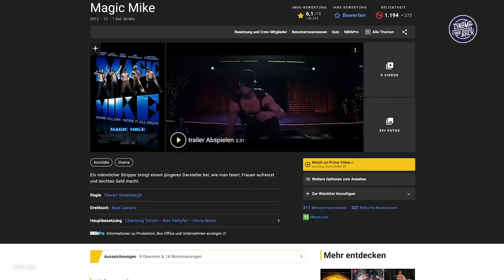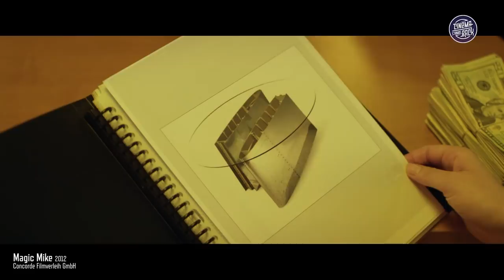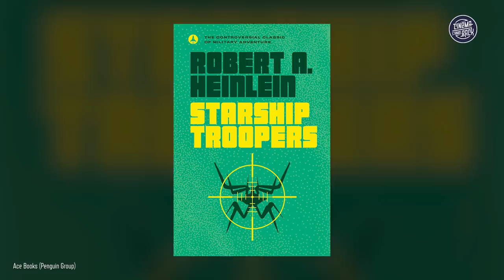Filme, die oft missverstanden werden!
Heute präsentiert euch Alper Turfan von Cinema Strikes Back 7 Filme, die seiner Meinung nach immer wieder von vielen Menschen missverstanden werden. Manche dieser Filme werden sogar für politische Zwecke missbraucht und bei anderen ist das Marketing-Team selbst schuld, weil der Film ganz anders verkauft wird als er letzten Endes im Kino erscheint. Damit viel Spaß mit diesem neuen Video hier auf Cinema Strikes Back!

++ SPOILER ++
Die Liste:
The Wolf of Wall Street
Scarface
Taxi Driver
Magic Mike
American Psycho
Starship Troopers
Dawn of the Dead
Inception
Lost in Translation
V wie Vendetta

Timestamps:
00:00:00 - Anmod
00:01:04 - Der Stripper-Film
00:02:47 - Der misogyne Horrorfilm
00:03:51 - Der pubertäre Sci-Fi-Kracher
00:05:23 - Mehr als nur Zombies
00:06:18 - Traum oder Wirklichkeit?
00:08:10 - Das große Geflüster
00:09:51 - Der coole Anarcho

Mitski - Stay Soft
Ginuwine - Pony
Phil Collins - Sussudio
Home - Resonance
The Pretty Things - 'Cause I'm a man
Édith Piaf - Non, je ne regrette rien
Death In Vegas - Girls
Pyotr Ilyich Tchaikovsky - 1812 Overture

Moderation & Redaktion: Alper Turfan
Kamera, Ton & Schnitt: Patrik Hochnadel